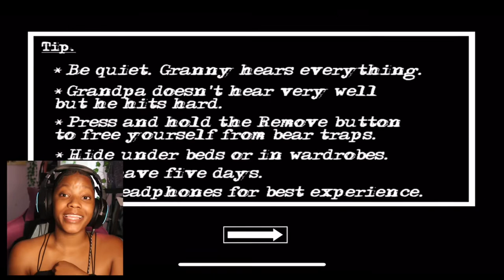THEY’RE TOO OLD FOR THIS !! HUMAN DOG ?! WATER CREATURES ?! What are they hiding ? GRANNY CHAPTER 2